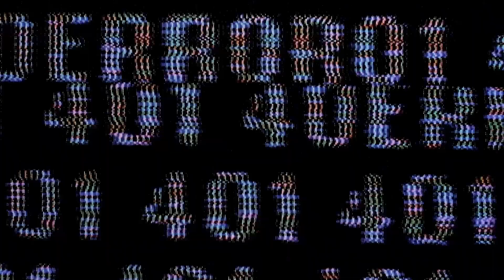It's all becase of GOLD | Crow Country | 4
Streamed on Twitch  05/17 Twitch.tv/dreadplay

I love theme parks.  Always a fun place for rides and games.  even if filled with monsters that want to nom me. So let's go check out CROW COUNTRY